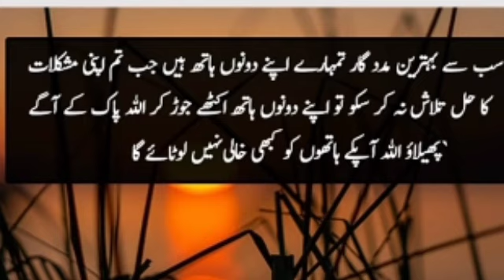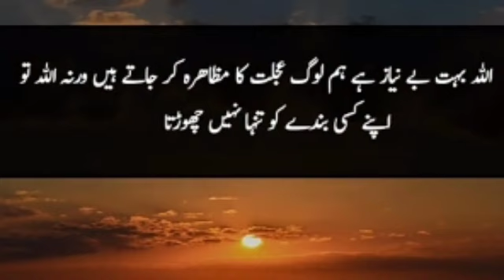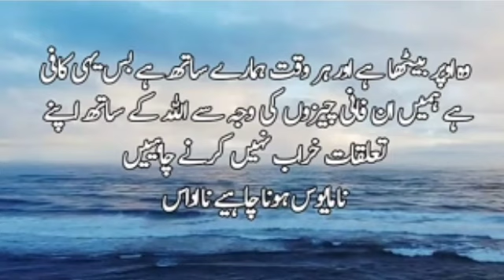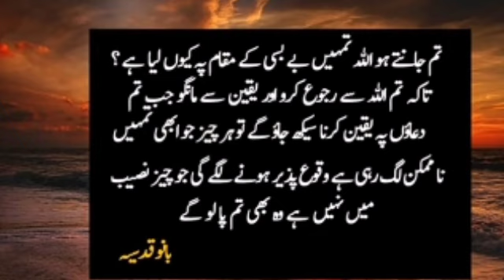ku karty hu preshan khud ko har mushkil ko hal karny wala Allah ha na by urdu poetry status